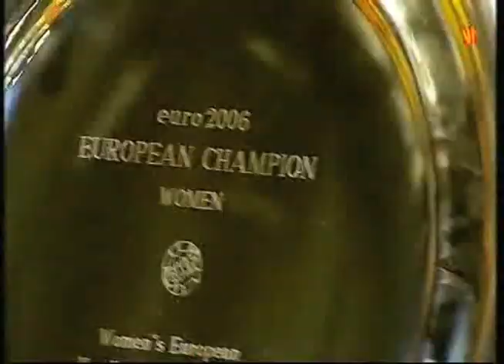Gro Hammerseng - Dog Days Are Over